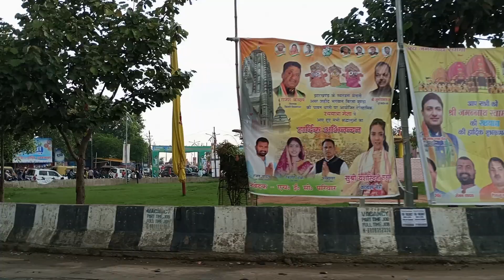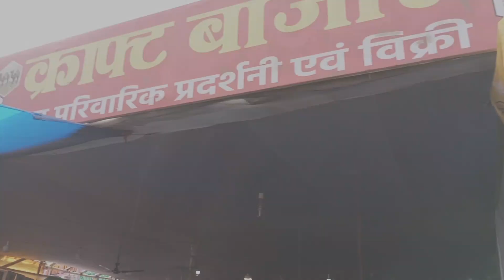Badkagadh Jagarnath Mela Ranchi 2024 || Jagannath Mela 2024 || Vlog 😊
mela vlog
jagarnath mandir ranchi
ranchi jagarnath mandir
jagarnath mela 2024
ranchi jagarnath mela 2024
ranchi mela
ranchi jagarnath mela
mela vlog
badkagadh mela vlog
badkagadh mela ranchi
badkagadh mela ranchi 2024
jagarnath mela
trending
jai jagannath
jagarnath mandir 2024
mela
jagarnath mela ranchi ka
Jagarnath mela ranchi jharkhand ka
ranchi tourist place
ranchi temple
ranchi
jharkhand top temples
jharkhand